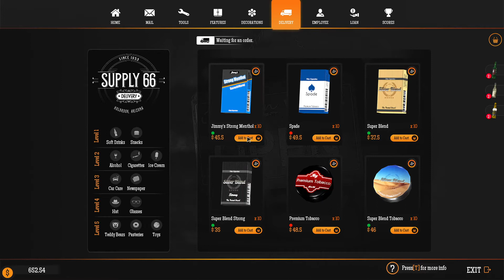Flying Dicks! - Gas Station Simulator - #12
Nothing says class like flying dicks.